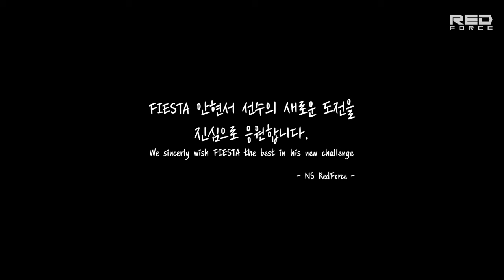새로운 도전을 진심으로 응원합니다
We sincerly wish FIESTA the best in his new challenge